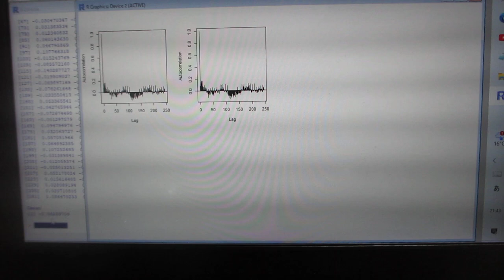超音波の音圧データ解析・評価